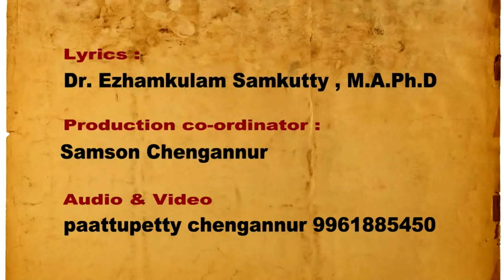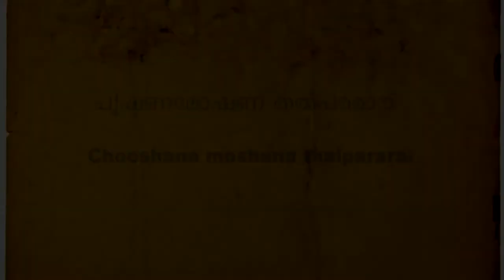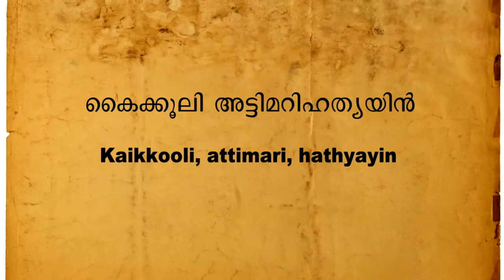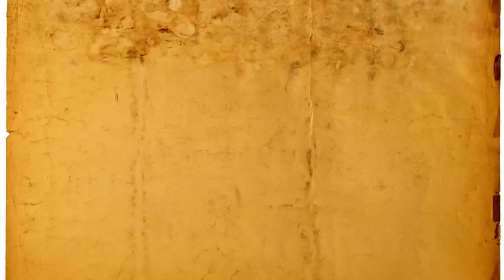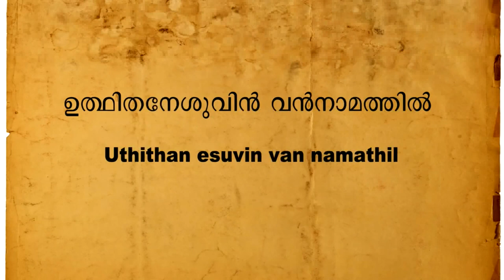Swargam swathanthraray (സ്വർഗം സ്വതന്ത്രരായി..) Ezhamkulam C.Samkutty (E.C.Samkutty)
Swargam swathanthryam prakhyapichor.. (സ്വർഗം സ്വതന്ത്രരായി പ്രഖ്യാപിച്ചോർ.. ) - Christian Devotional songs from the Song book Athyunnathan (അത്യുന്നതൻ) Lyrics by Ezhamkulam C.Samkutty (E.C.Samkutty). Download song book from the